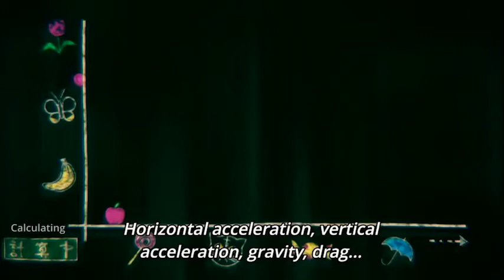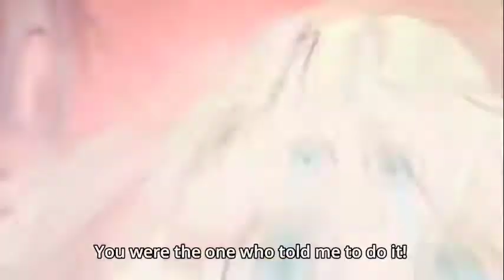When you have crazy friends in school | Anime Funny moments💕 💕 💕 Asobi asobase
Anime Funny moments💕 💕 💕 from Asobi asobase
When you have crazy friends in school, your school life is awesome.
funnyanime Asobi asobase